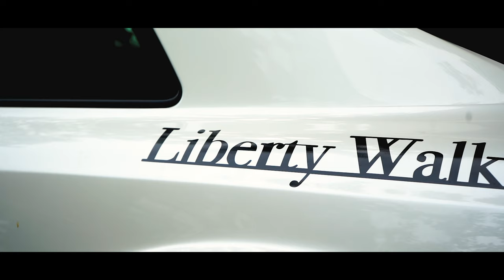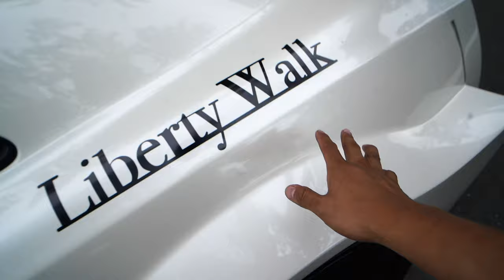We took the LBWK Silhouette GTR to our fave spot in Alabang